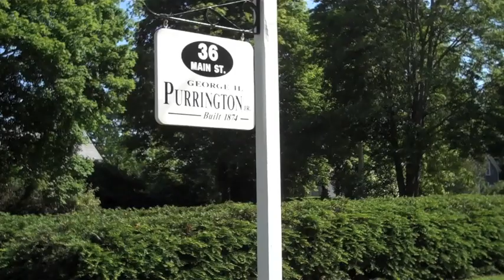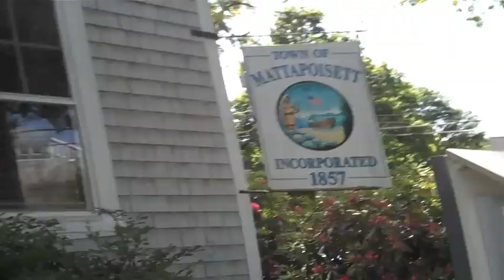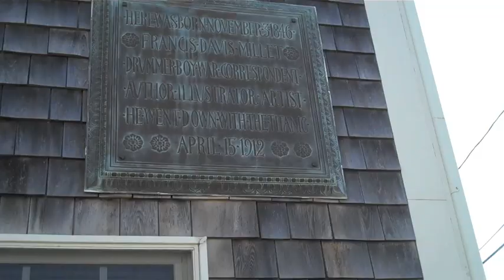Tour of Mattapoisett, MA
All you've ever wanted to know about Mattapoisett on the run! If you are not a runner you may not appreciate the nuances of joggling and jiggling of the video. But, if you are a runner, it's just the way you like it! There's beauty, history, water, Architecture and ME!
John from the Poi